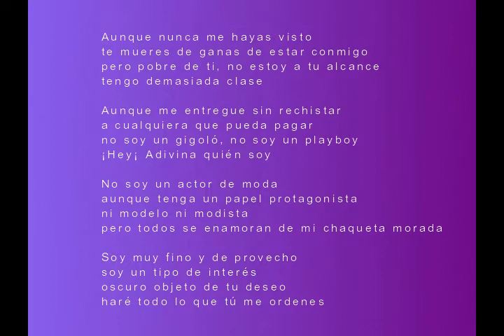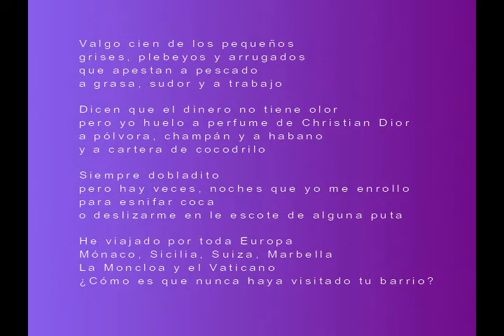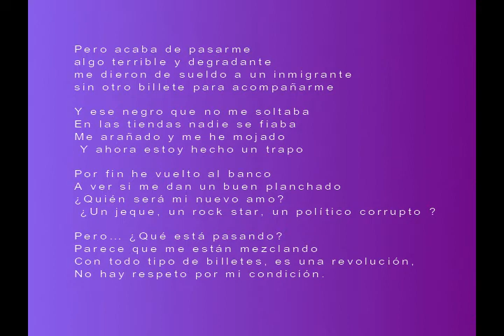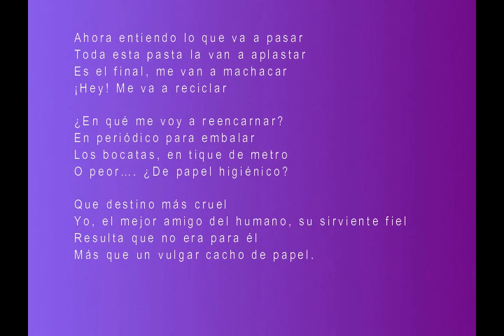ADIVINA QUIÉN SOY, versión funky